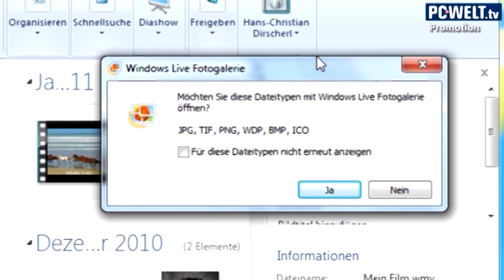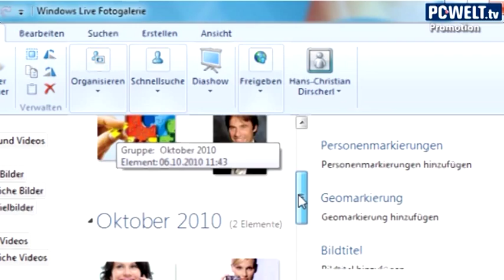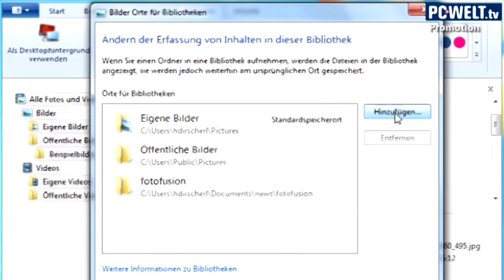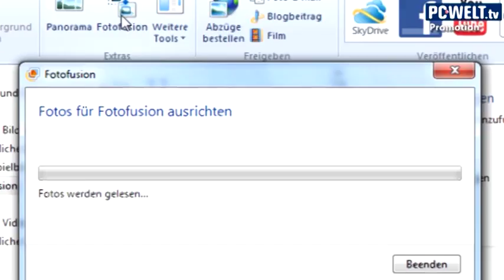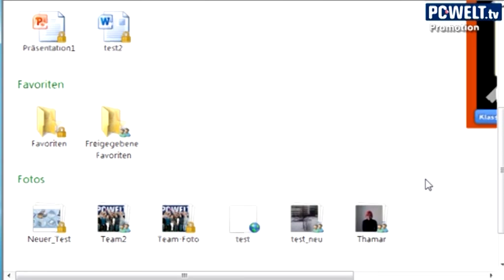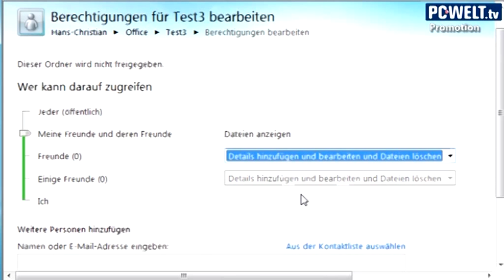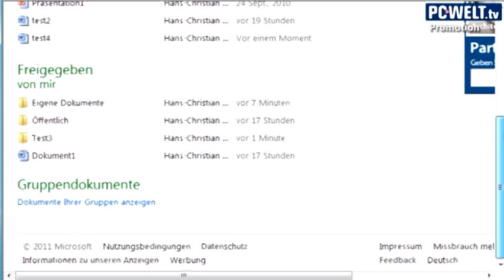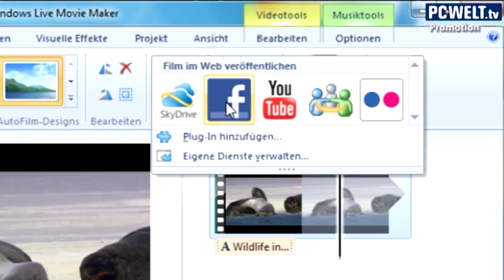Windows Live Fotogalerie, SkyDrive und Movie Maker vorgestellt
Wir stellen den Windows Live-Web Service SkyDrive und die Windows Live-Programme Fotogalerie und Movie Maker vor.